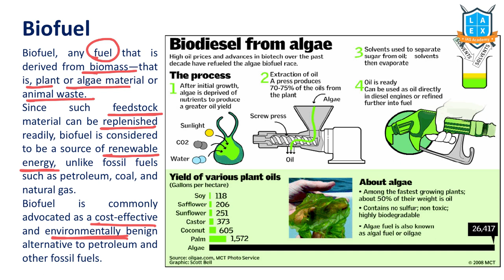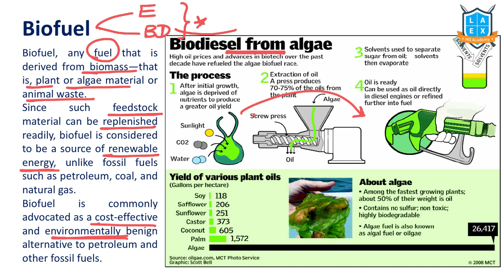What is Biofuel ? || Biofuel అంటే ఏమిటి? || La Excellence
Biofuel

Phone:
*Mana La Excellence Telegram Channel Link*

Address:
La Excellence IAS
1st floor, #1-10-223/s,

English:
La Excellence IAS Coaching Institute
Kannada: